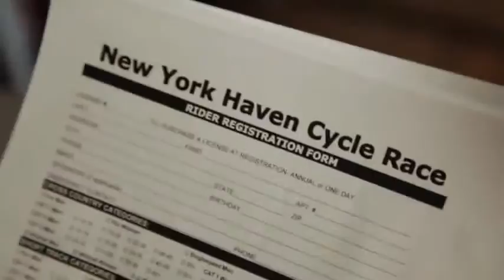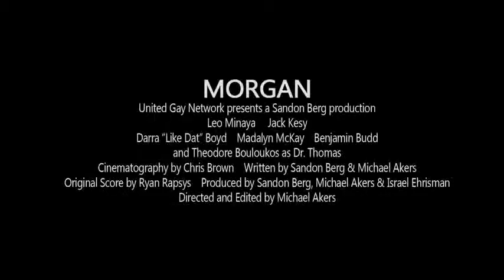MORGAN - trailer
This is a very touching story about one young, gay man finding the courage to push past his limitations and achieve his goals.